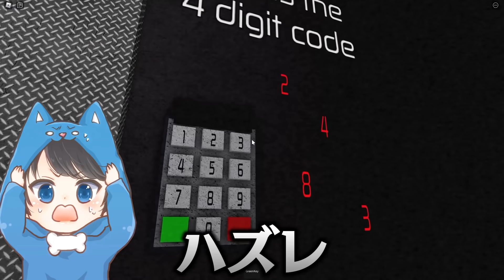ちろぴのがネズミになってチーズを盗み出せ🐭🐭🧀💨【ROBLOX/ロブロックス】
今回はネズミになってチーズを盗むロブロックス！🐭💨
全てのチーズを見つけて脱出することができるのか！！
ぜひ最後まで見てくれると嬉しいです😆🌼

また見たい！面白い！と思った方は
【通知オン🔔】もよろしくね❗️

マイクラとロブロックスをしています🐶🐱🌼

▽ちろぴのグッズ販売ページ🚚💨
▽ラインスタンプ発売中🐾
🎨かわいいイラストを描いてくださっている天さん🎨